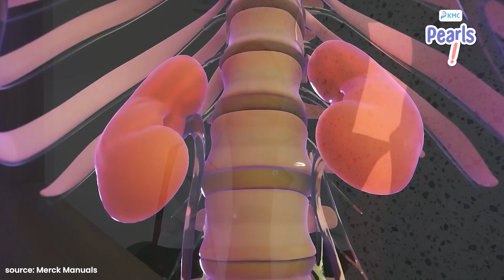MENGAPA KESEHATAN GINJAL HARUS DIJAGA?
Ginjal sebagai salah satu alat vital dalam tubuh berperan sangat penting untuk tetap berjalannya roda kehidupan manusia, bagaimana cara menjaga kesehatan ginjal? Simak Video Berikut ya Pearls!

Semoga bermanfaat Pearls 🌞